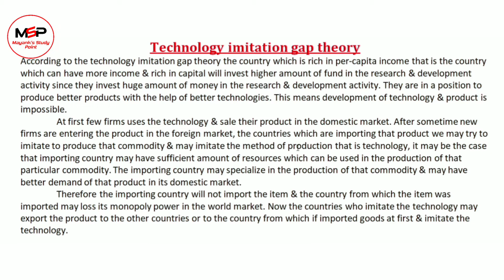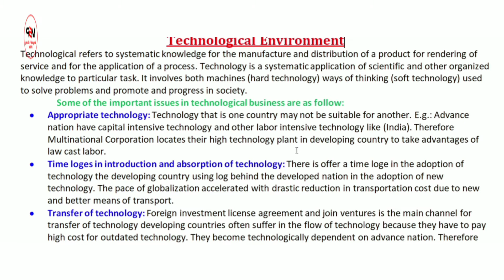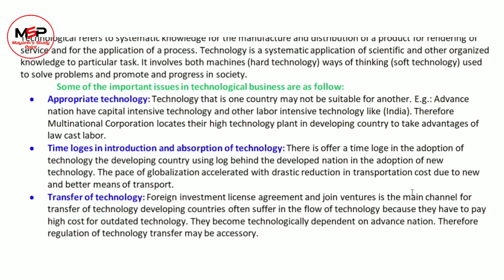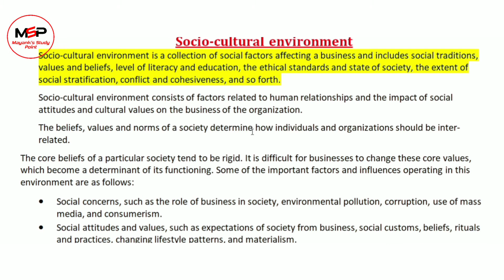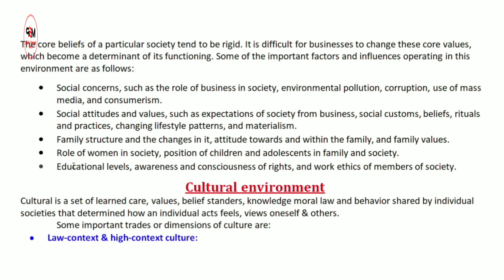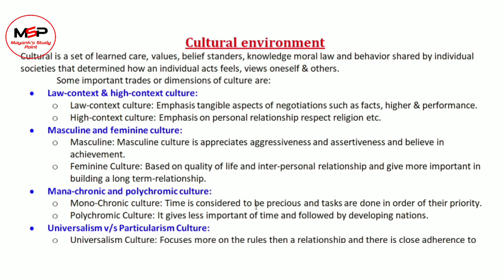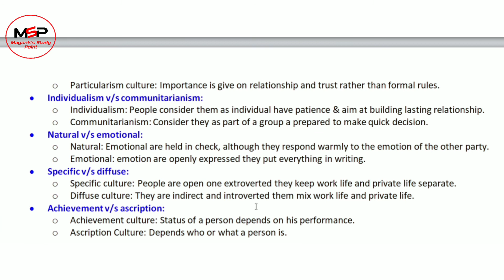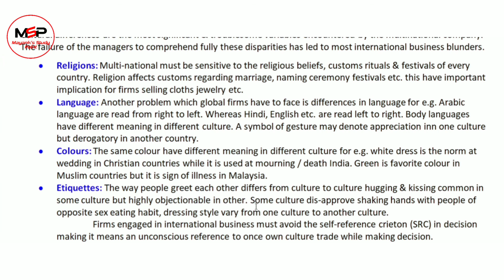Introduction to Imitation Gap Theory | Technological Environment | Socio-Cultural Environment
Hello visitors, in this video, we will discuss Introduction to Imitation Gap Theory | Technological Environment | Socio-Cultural Environment